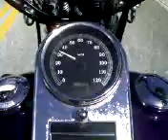My Harley Davidson 2000 Springer Softail Ride, in Florida 2007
film and ride